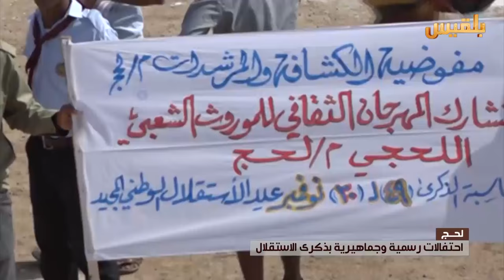احتفالات رسمية وجماهيرية بذكرى الاستقلال في لحج | تقرير: آدم الحسامي